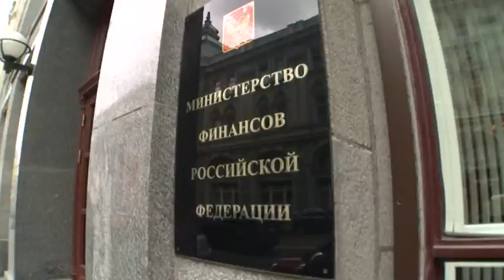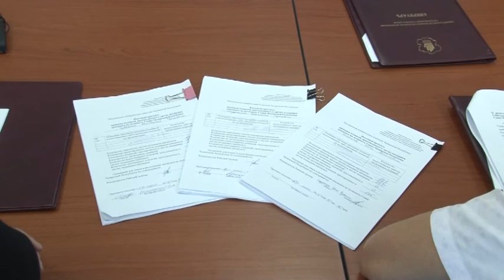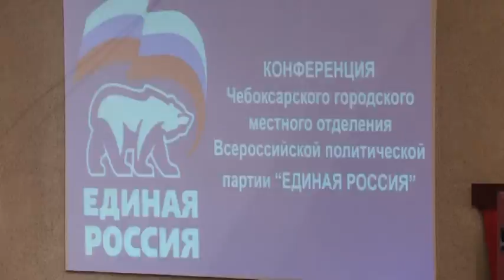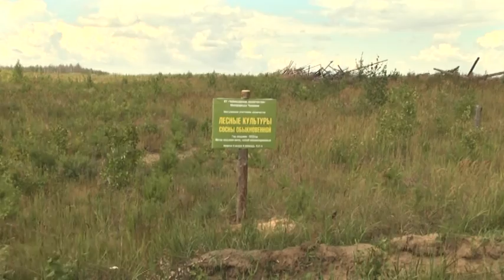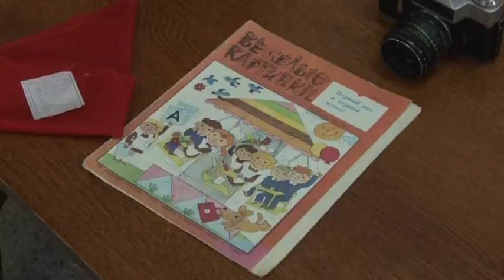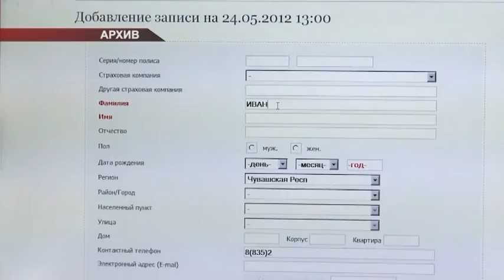Республика 24.07.2015 на русском языке. Вечерний выпуск